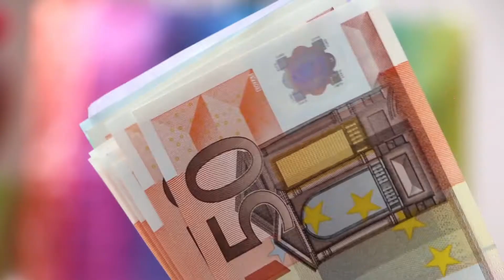MEHMET SIMSEK: TÜRKEI MIT INFLATION KONFRONTIERT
Der von de Wirtschaft verantwortliche stellvertretende Ministerpräsident, Mehmet Şimşek, sieht als eine der größten Bedrohungen für die Türkei die hohe Inflation. Die Regierung will deswegen in Zukunft die Verschuldung mit Devisen einschränken. Der Regierungsvertreter stellte klar, das man Maßnahmen ergreifen werde.